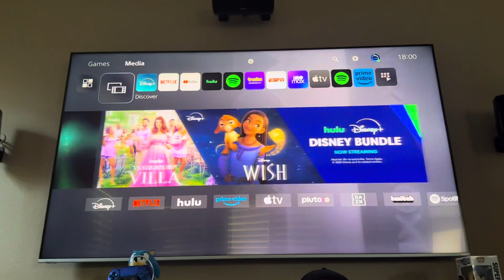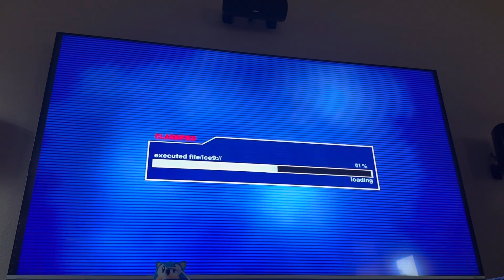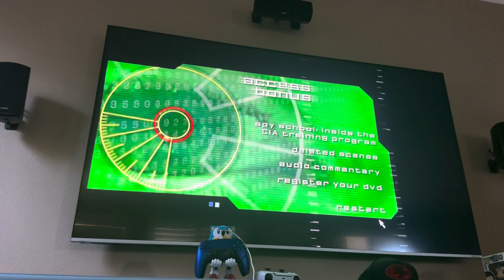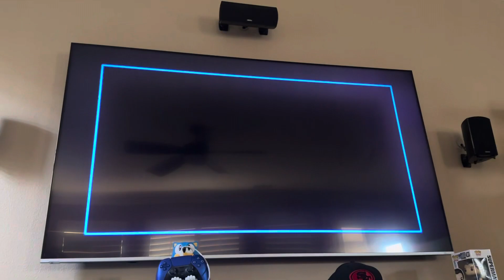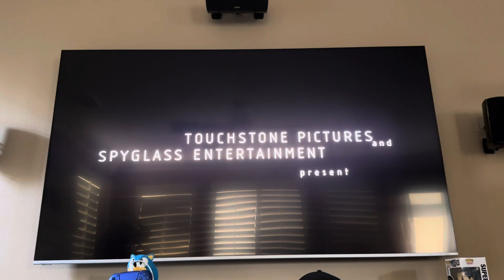Opening to The Recruit US DVD (2003) (Now in Good Quality)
NOW IN GREAT QUALITY!

1. Blue FBI Warnings (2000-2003)
2. Touchstone Home Entertainment logo
3. Now Available on Video & DVD (skipped
4. The Hot Chick trailer (skipped)
5. Coming Soon on Video & DVD (skipped)
6. Shanghai Knights trailer (skipped)
7. Bringing Down the House trailer (skipped)
8. DVD menu
9. THX logo
10. Touchstone Pictures logo
11. Spyglass Entertainment logo
12. Start of the film